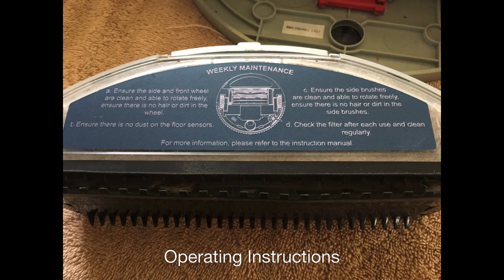Bobi Robotic Vacuum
For Sale. Seldom used, Programable Robotic Vacuum Cleaner with remote control and Docking Station.  Good for open plan rooms with pet hair.